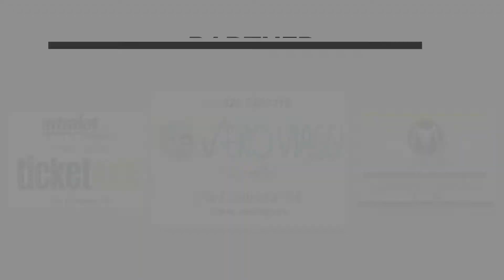Ludi Gol Parade #7 (parte seconda)